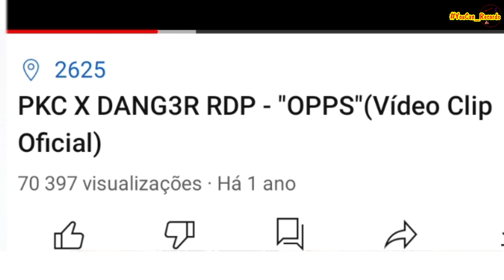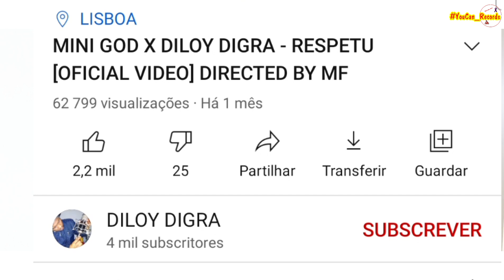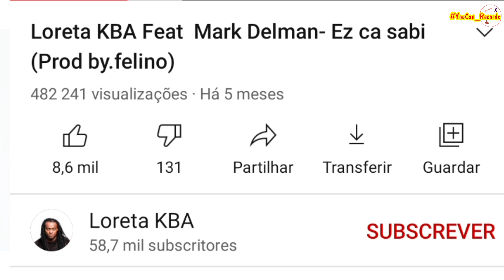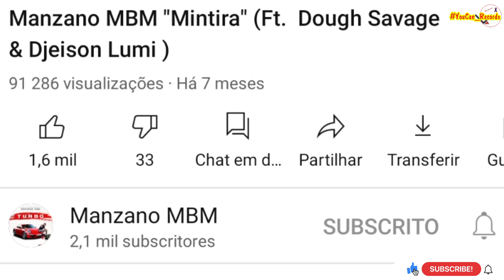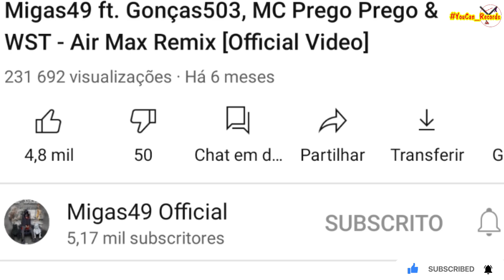10 MELHORES DRILL EM KRIOLO part .1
Drill é um estilo de música trap que se originou no South Side de Chicago no início de 2010. É definido por seu conteúdo lírico sombrio, violento e niilista e batidas influenciadas por armadilhas sinistras , neste video vamos.apresentar os 10 drill em kriolo .

QUER AJUDAR O CANAL A TER UM ESPAÇO PRÓPRIO :
bic :
CGDIPTPLXXX